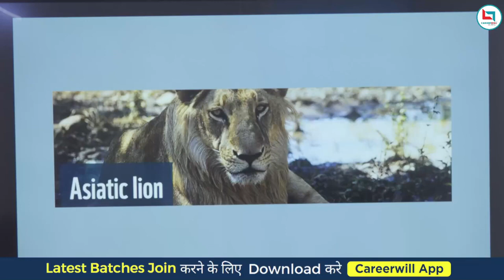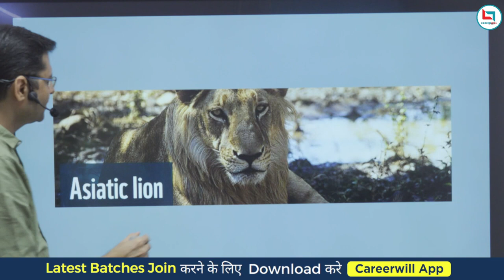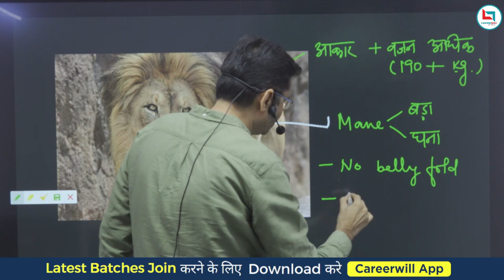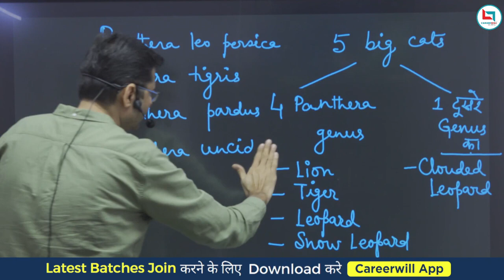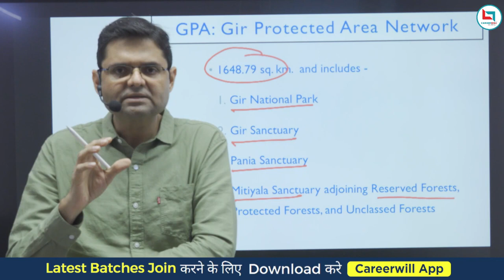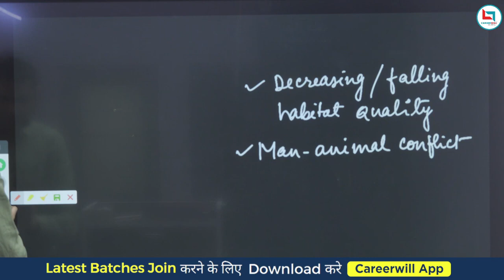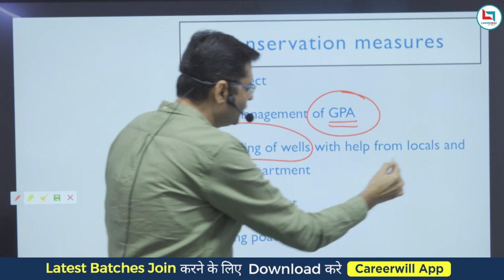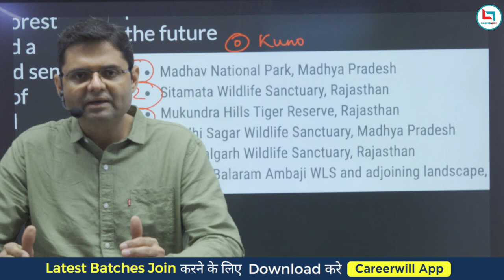Asiatic lion | Asiatic Lion Conservation Project | UPSC IAS/PCS | Dr. Abhishek | Careerwill IAS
Asiatic lion | Asiatic Lion Census 2021 | UPSC IAS/PCS | Dr. Abhishek | Careerwill IAS

Prepare for Exams like UPSC IAS/PCS
:UPPCS/ MPPCS/ BPSC/ RPSC/ WBPSC/ OTHER PCS EXAMS
The Civil Services Examination is a nationwide competitive examination in India conducted by the Union Public Service Commission for recruitment to various Civil Services of the Government of India, including the Indian Administrative Service, Indian Foreign Service, and Indian Police Service.